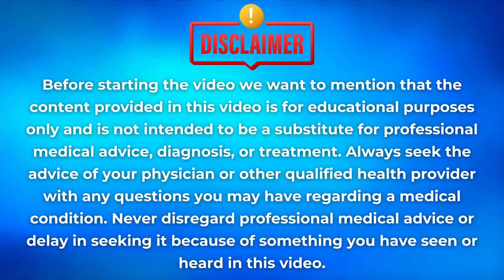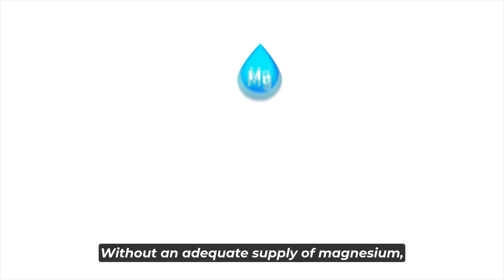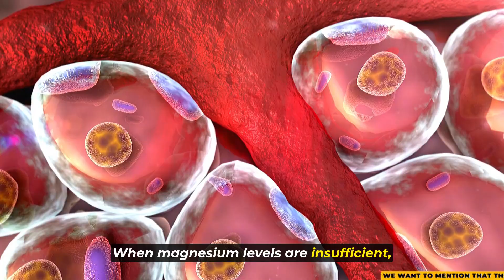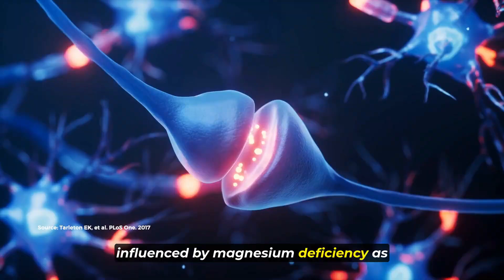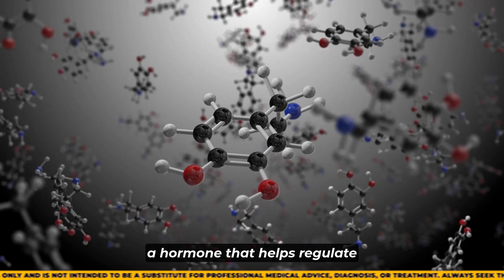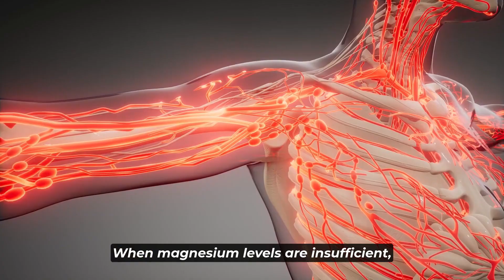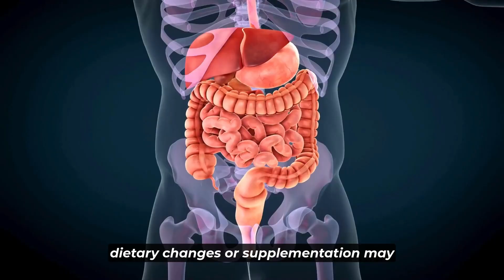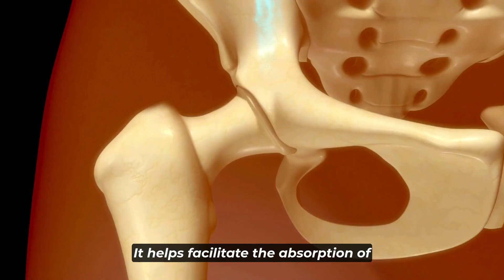9 Clear Signs Of Magnesium Deficiency You Should Not Ignore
In this video, we'll explore the 9 clear signs of magnesium deficiency that you should never ignore. Magnesium plays a crucial role in your body's overall health, and its deficiency can lead to several health issues that often go unnoticed.

0:41 - Muscle cramps and spasms
1:35 - Fatigue and weakness
2:27 - Irregular heartbeat
3:09 - Mood swings and irritability
3:54 - Difficulty sleeping
4:34 - Headaches and migraines
5:25 - High blood pressure
6:19 - Nausea and vomiting
6:59 - Weak bones